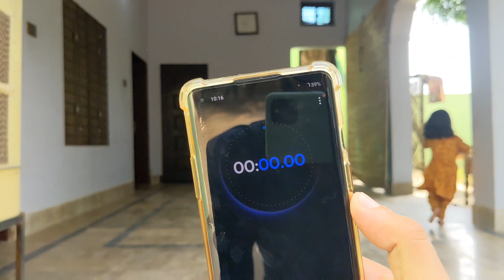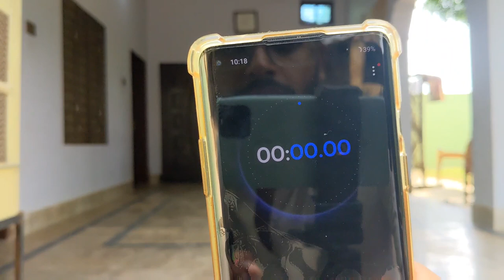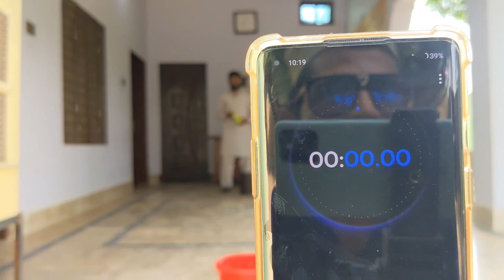put the ball in the basket | Amir Bhai ko kaat liya 🤢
how to put the balls in the baskets color balls to the basket how to drive to the basket in basketball the how to drive to the basket without getting stripped ball basket in the gym hoops nba own basket how to pick up tennis balls with a basket hanging flower baskets i put kuroko in nba how to finish in basketball how to get to the rim bushel basket win bushel basket carnival game basket hanging basket save the doge carnival game bushel basket